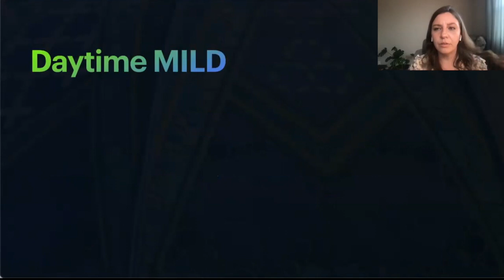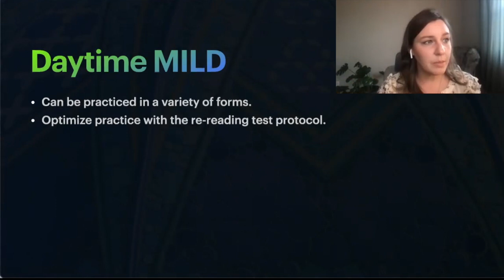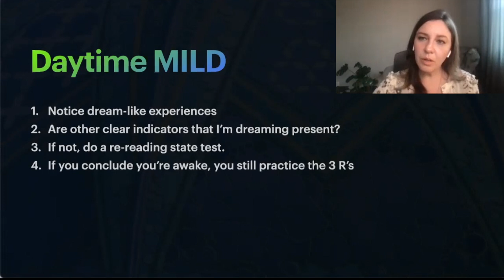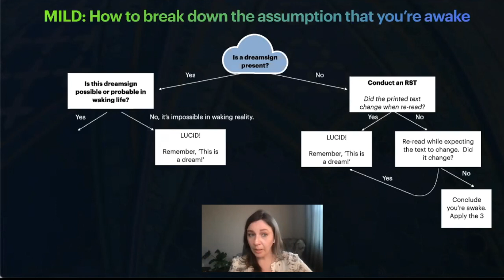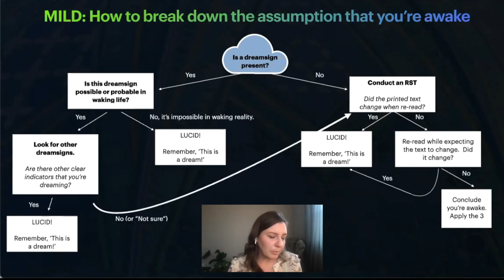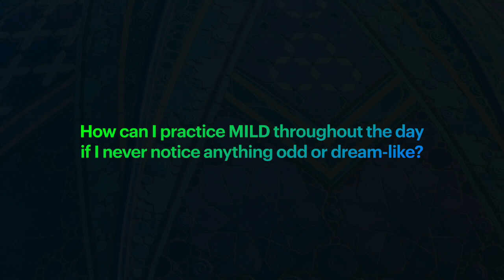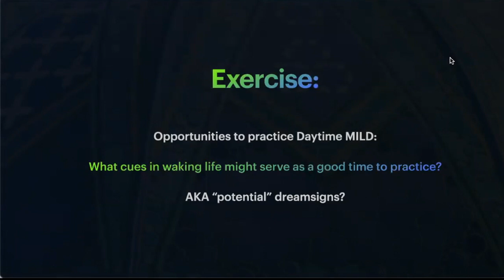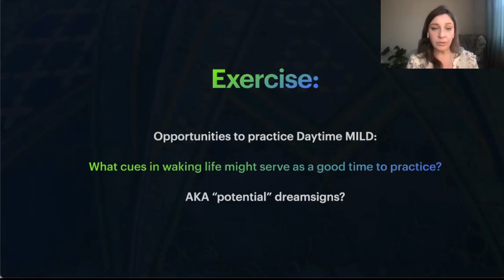2/2 Daytime MILD for Lucid Dreaming: Memory Training Opportunities during Daily Experiences -Part 2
Mnemonic Induction of Lucid Dreaming (MILD) is one of the most misunderstood lucid dream approaches. In this next installment of my MILD YouTube series, you'll learn about extending the MILD technique beyond nighttime application to include various daytime activities. I'll guide you through understanding the interplay between waking life and dream states, offering actionable strategies for practicing MILD...here and there...throughout your day. This approach is not just about enhancing your induction prowess but also about improving your waking and dreaming awareness.

Video Highlights:
* Extend your nighttime practice of MILD into waking daily experiences, creating a 24-hour practice cycle that strengthens your eye for lucidity.
*Daytime application of MILD techniques for lucid dreaming, including state tests, dreamsign awareness, visualization, and intention setting.
* Identification of daily cues, or “potential dreamsigns,” for optimal strengthening of memory associations for lucid dream induction
* Insights into dream awareness and memory

This video is for those who have begun exploring lucid dreaming and are looking to deepen their practice. It's also suitable for anyone interested in the cognitive science behind dreaming.

And do share your own experiences with MILD and lucid dreaming in the comments.

Learn the full induction protocol from Stephen LaBerge's Lucidity Institute

0:00 - Introduction
0:08 - Overview of Integrating Induction Skills
0:20 - Lucidity as an Ongoing Practice
0:42 - Daytime MILD vs. Nighttime MILD
1:31 - 24-Hour Practice Cycles for Lucid Dreaming
2:22 - Optimized Protocol for Daytime MILD
3:06 - The Rereading Test for Reality Checking
4:22 - Why We Shouldn't Call It ‘Waking Dreamsigns’
5:03 - Identifying Potential Dream Signs in Waking Life
5:52 - Reality Testing Protocol for Dreamlike Experiences
7:01 - Decision Tree: When to Do a Reality Test
8:56 - Skipping Reality Tests When Lucidity is Clear
9:40 - Why State Tests Can Interfere with Lucidity
10:42 - The ABC Model of Lucid Cognition
12:34 - How Dreamsigns Prime the Mind for Lucidity
13:42 - Strengthening Memory Associations for MILD
15:29 - Semi-Structured Exercise: Practicing Daytime MILD
16:39 - Examples of Real-Life Dream Signs
18:24 - Mindful Walking & Dream Sign Awareness